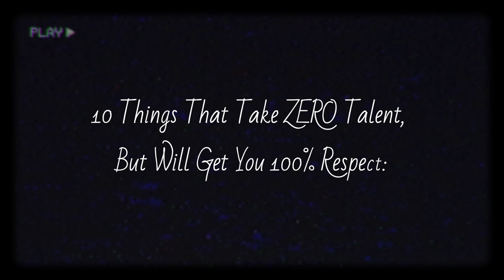10 Things For Life || Motivational inspirational Emotional Alone Black Screen Quotes Status English